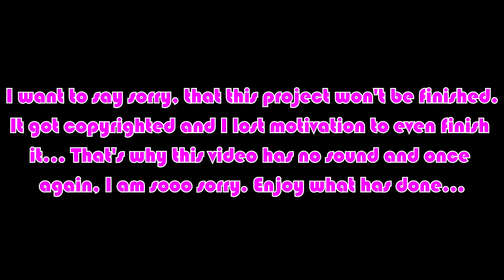[] CANCELED / FULL [] Nightcore - Carousel + WANO (In comments is version with sound)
NO SOUND BECAUSE OF COPYRIGHT

I am soo sorry that I canceled this project. I had a lot of ideas on this mix, but sadly it won't happen. I will make one small shot for this animation as a test.. but idk when only.

■Intro song■ Nightcore - Faded [Susumu Remix]

All models and stuff DON'T belong to me even the music, only my efforts in this animation! (Only human baby is my)

■Models■ by:
Ennard - Game Production/The 64th Gamer
Baby V3.1 - Bill Johnson (PRIVATE MODEL)
Ballora, Funtime Foxy - Mango
Funtime Freddy - Jorjimodels
Purple guy - Elternal Dragon 87
children - Derpity Ellis
Baby kid - by me

■PROGRAMS■ I used:
SFM Source Filmmaker
Paint tool sai for redoing pictures
Sony Vegas Pro 11/13 for montage all parts together

THIS WAS MADE IN 8 DAYS (~30 hours in total)